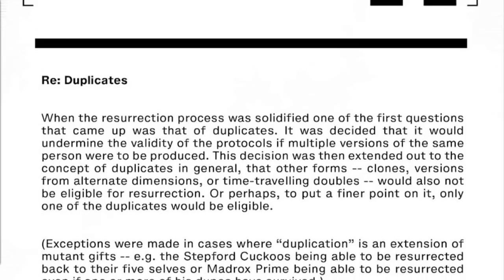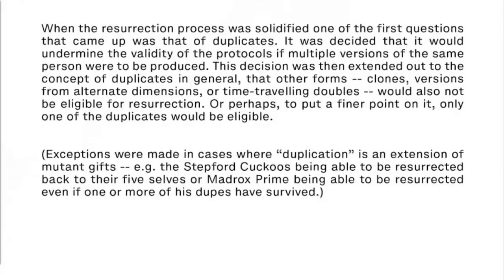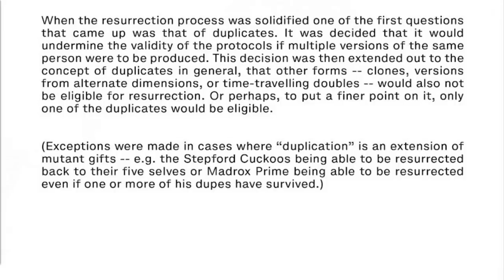Will Krakoa Resurrect Clones or Duplicates? | Cable #9 Review | Krakin Krakoa #168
Cable #9 dramatically picks up the series pace, pushing towards an apparent announced endgame in Cable #12, while simultaneously exploring a huge variety of Cable’s connections across the Marvel Universe. Whereas most of Duggan and Noto’s run has felt brisk and often slight, Cable #9 is full of significantly more scene changes and interactions that provide some interesting developments.

Today I'll Answer:
+ What do we learn about resurrecting clones?
+ Is Old Man Cable definitely coming back?
+ Theories and predictions for things to come in Hickman’s X-Men!

Writer: Gerry Duggan
Artist: Phil Noto
Letters: Joe Sabino